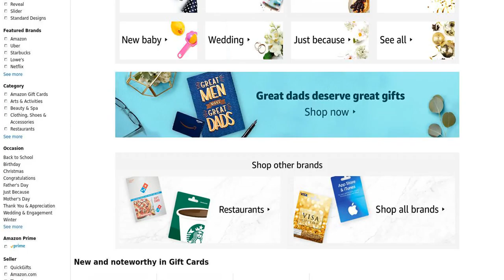****Unique Father's Day Gift Ideas For Dad | Personalized Father's Day Presents ****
for Unique Father's Day Gift Ideas For Dad . Make it a Personalized Father's Day Presents. Show that how much you care with a gift card he can spend on something he loves. Father's day is every day. unique father's day gift ideas for dads father's day gifts under $50 amazon must haves amazon favorites fathers day gifts amazon amazon fathers day gifts